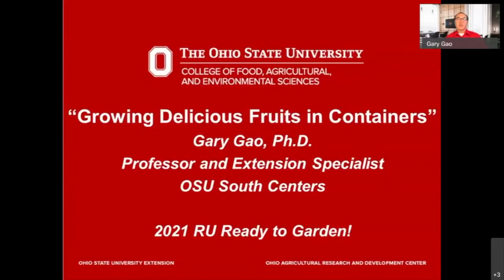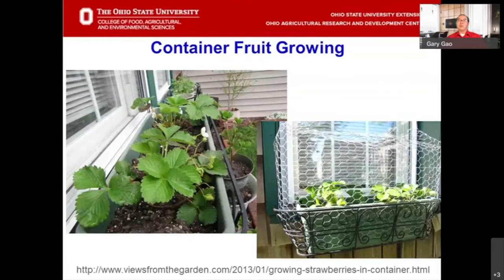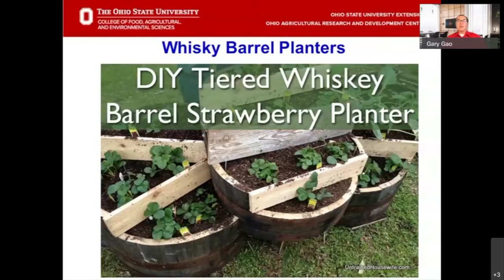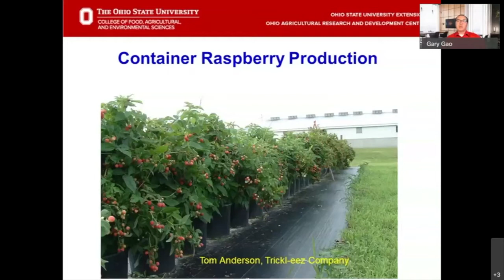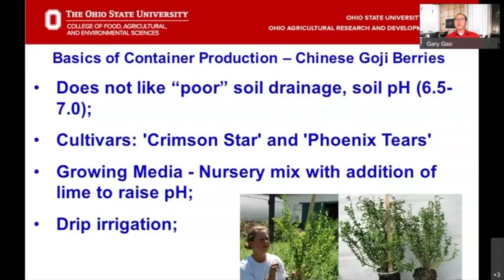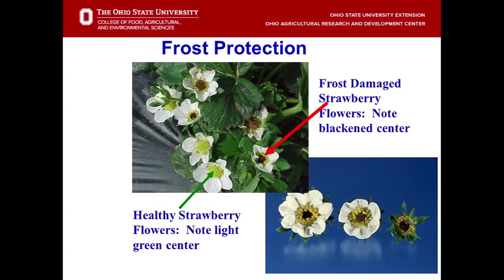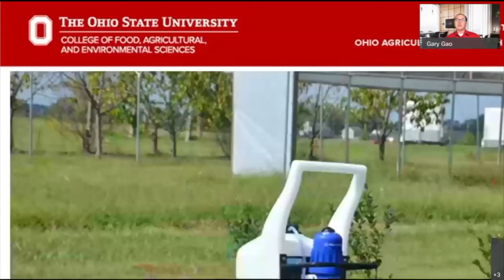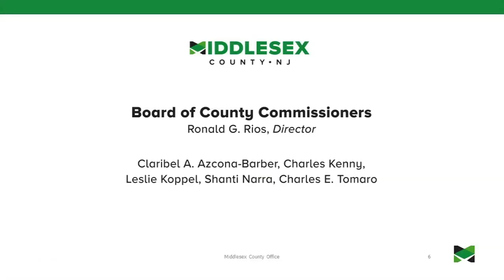RUR2G- Growing Fruits in Containers (S3 Ep8)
Fruit crops can be fun to grow, but space limitation is a major issue for a lot of gardeners. Growing fruits in containers can be an excellent option.